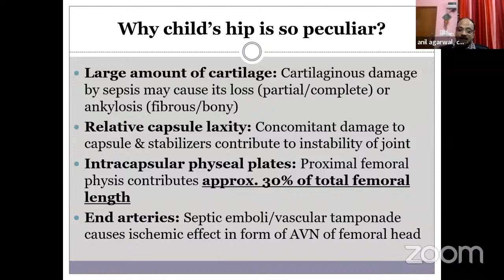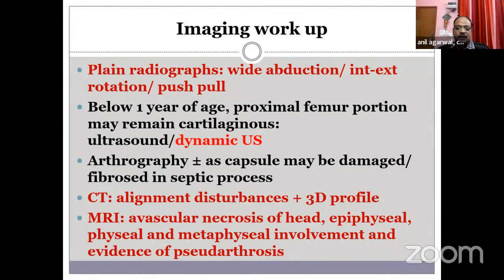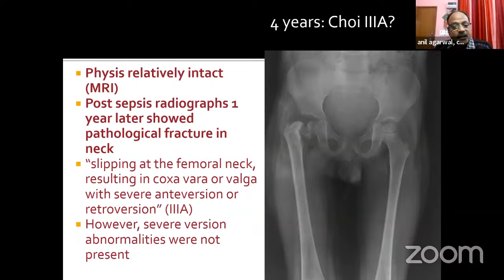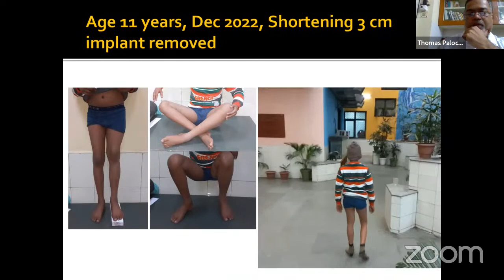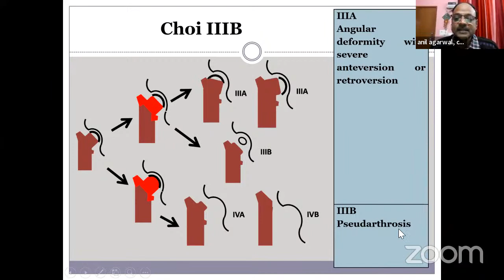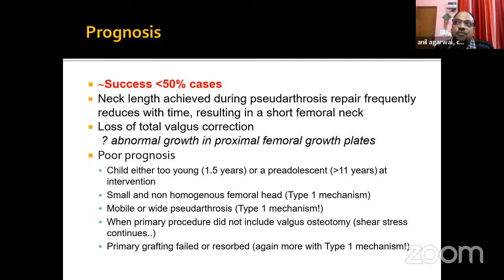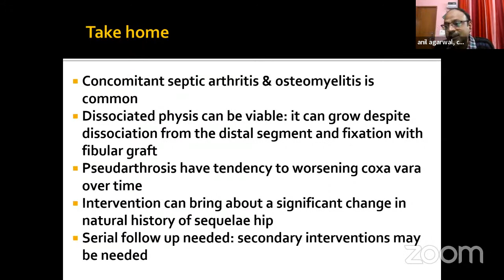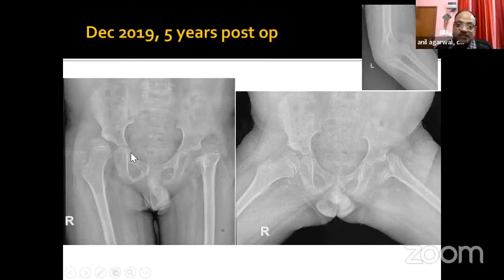Session for Ped Ortho Fellows & PGs Management of Post-Septic Hip Problems Dr. Anil Agarwal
Session for Ped Ortho Fellows & PGs

 Management of Post-Septic Hip Problems

 23th  January Monday
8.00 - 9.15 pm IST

Experts :
Dr. Anil Agarwal
CNBC, New Delhi